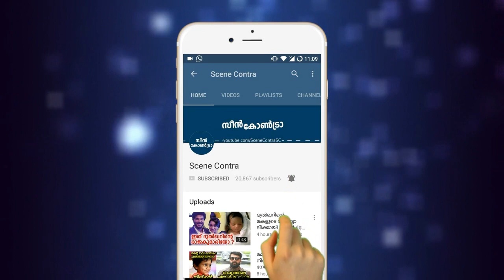സംഗീത സംവിധായകനെ കുറിച്ചു ഞെട്ടിക്കുന്ന വെളിപ്പെടുത്തലുമായി രശ്മി സതീഷ് !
സംഗീത സംവിധായകനെ കുറിച്ച ഞെട്ടിക്കുന്ന വെളിപ്പെടുത്തലുമായി രശ്മി സതീഷ് | resmi sateesh in talk time with mathukutty !